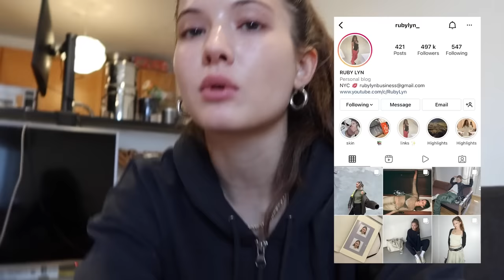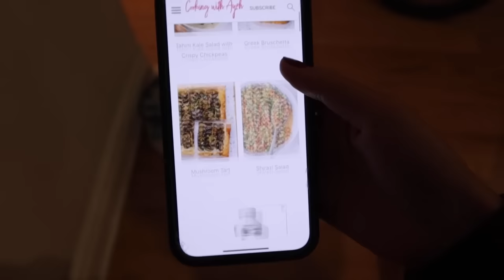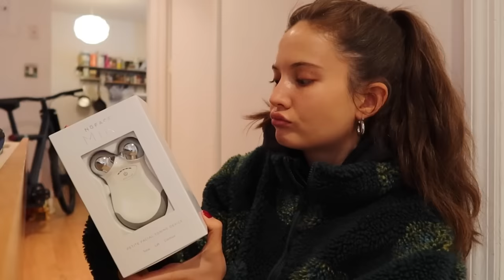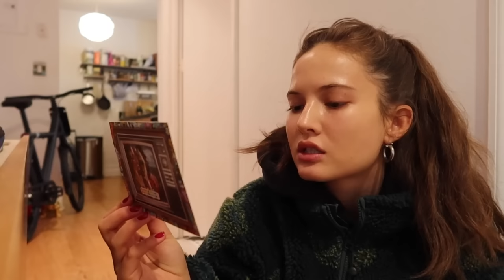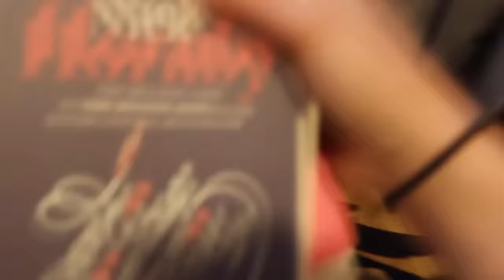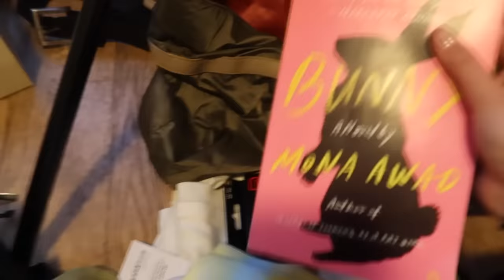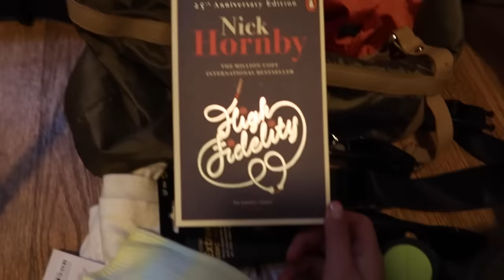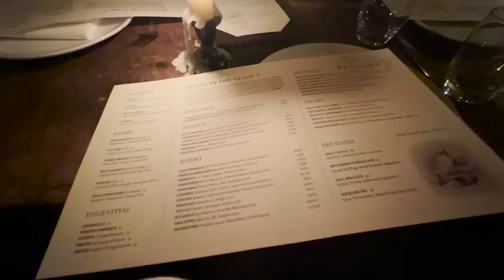NYC day in my life: dinner with gals, Haul, Traveling plans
NEW BOOKS:
High Fidelity
A Year of Magical Thinking

Xo ruby ♡